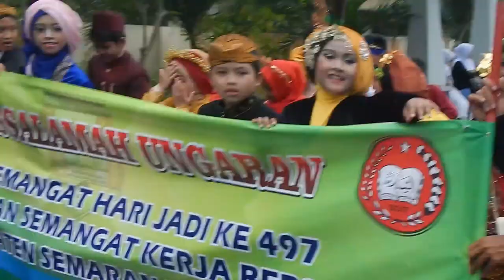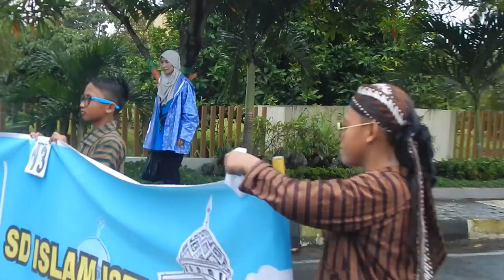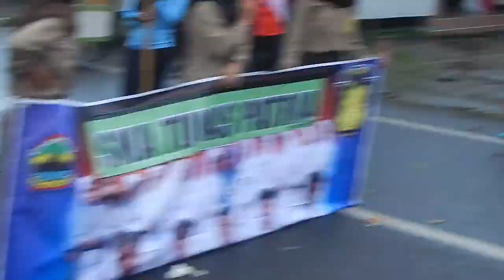KIRAB BUDAYA "ULANG TAHUN" KABUPATEN SEMARANG - TERKEREN !! 🧐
KIRAB BUDAYA ULANG TAHUN KABUPATEN SEMARANG TERKEREN🧐Marching Band SDIT Assalamah Ungaran.

Kirab budaya Kabupaten Semarang 2018 atau pawai budaya kabupaten Semarang yang berlangsung dalam kondisi gerimis bahkan hujan tidak membuat semangat peserta pawai luntur awalnya, namun ini ternyata ujian juga bagi peserta pawai kirab budaya, beberapa waktu kemudian semangat peserta pawai budaya ajlog. banyak yang tampak letoy tak bertenaga. Meski baju mereka peserta kirab, tapi berjalan tak bergairah...membuat para penonton pawai jadi sedikit marah. Namun saya maklum, mungkin peserta pawai budaya Semarang sudah kelelahan waktu nunggu dan upacara di alun-alun Soekarno Kabupaten Semarang tadi!

KIRAB BUDAYA Ulang Tahun KABUPATEN SEMARANG TERKEREN! Penonton Pawai Kirab Budaya Berjubel Banyak ❤️

Sebagian peserta pawai budaya bahkan kocar-kacir karena hujan, namun saya tidak akan menampilkan itu! Saya edit langsung dihapus, kayak kurang layak untuk ditonton di sini. Maaf.

Nah, video ini hanya menampilkan peserta kirab budaya yang masih semangat meski di jalan gerimis dan panas terik bergantian. Meski tak ada tim penilai pawai budaya yang menilai mereka. Mereka hanya ingin menghibur penonton pawai budaya yang berjubel di sepanjang jalan, yang sudah jauh-jauh datang hanya untuk melihat mereka. Mereka begitu enak dilihat. Saluuuutt!!!
Termasuk peserta dari SDIT Assalamah Ungaran!

Terlihat peserta pawai budaya yaitu penari penari kipas ungu yang luar biasa menariknya, mereka terus menari dan menari!!! Atau peserta pawai penari kuda lumping wanita yang tak berhenti menari...ckkckkkk

Ini sebagian besar (tidak semua) peserta pawai budaya yang patut diacungin jempol tinggi tinggi! Karena semangatnya yang bikin kita geleng-geleng kepala.

Semoga ini jadi koreksi aja bagi para peserta kirab budaya kabupaten Semarang untuk tahun tahun berikutnya. Tidak cuma jadi peserta pawai budaya, namun juga menghibur!! Dan penilaian saya bersifat subyektif jadi jangan dianggap serus banget. Ok!

ALHAMDULILLAH
Terima kasih sudah banyak mensupport saya!
Setelah nonton Pawai Budaya 2018 Kabupaten Semarang!